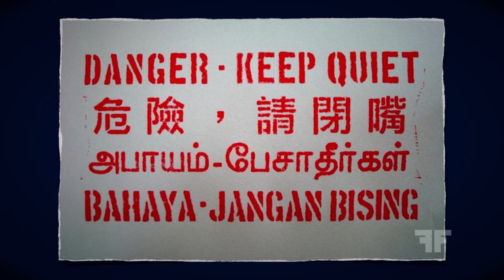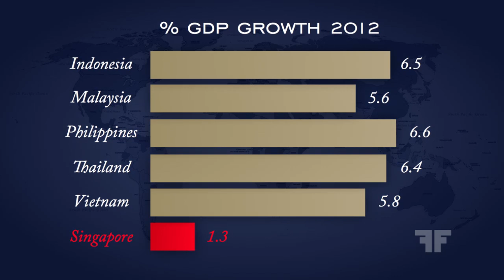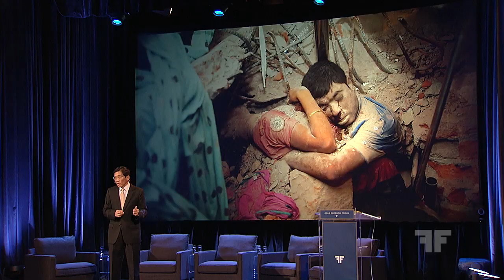Chee Soon Juan | Economic Sustainability of Authoritarian Systems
Chee Soon Juan speaks at the Oslo Freedom Forum 2013
Economic Sustainability of Authoritarian Systems